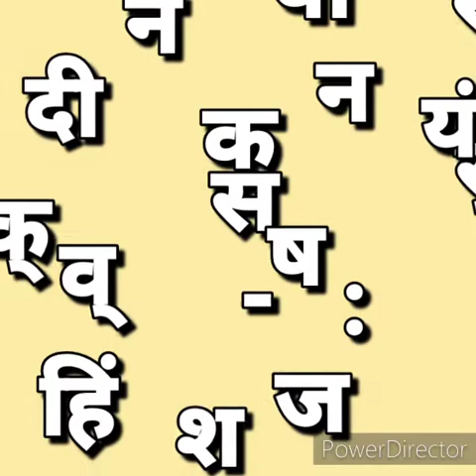Class NUR Hindi Ch Vyanjan